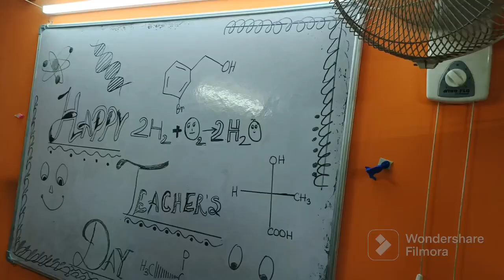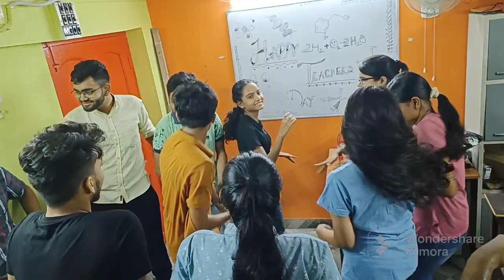Teacher’s day celebration 2023/ Class -12/ Batch -3